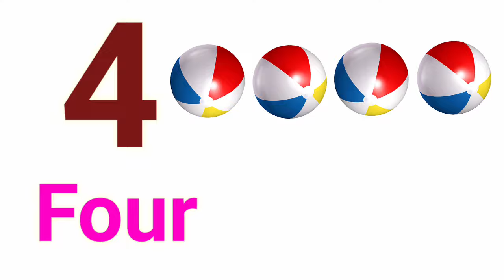numbers, 1 to 100 counting, ABC, ABCD, 123, 123 Numbers, learn to count, alphabet a to z